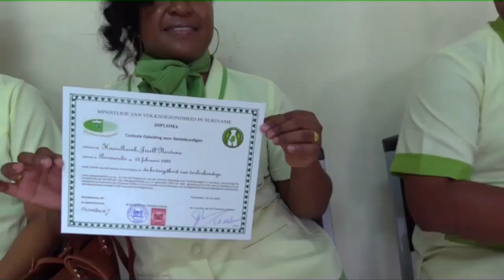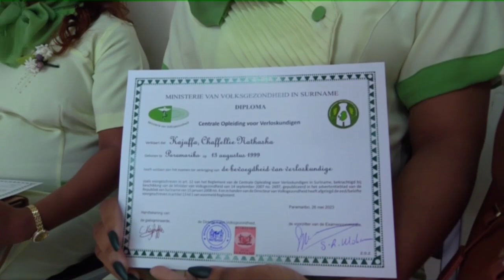Verloskundige afdeling 12 krachten rijker STVS JOURNAAL 27 mei 2023